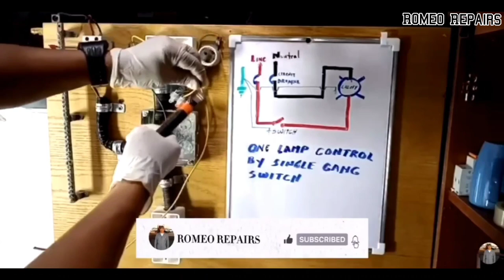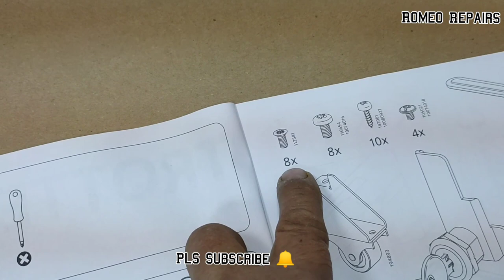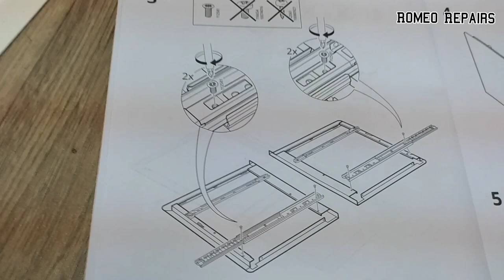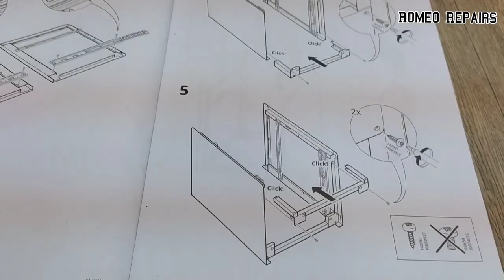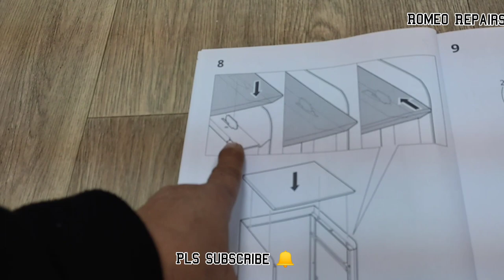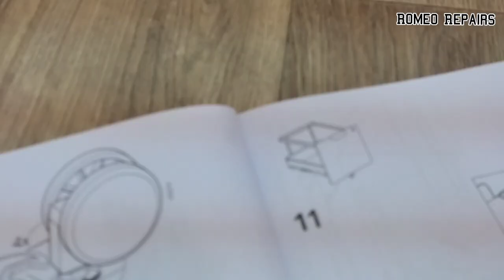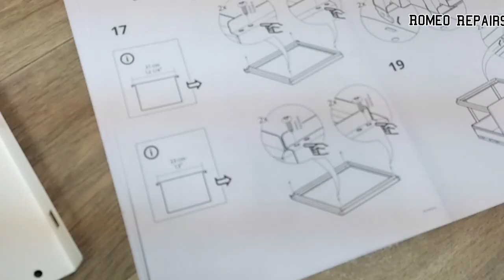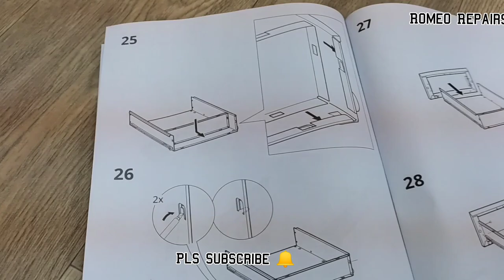HOW TO ASSEMBLE AN IKEA TROTTEN (Tagalog)